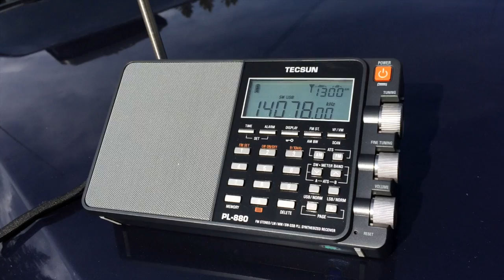GET YOUR COMMS UP! Shortwave in Yellowstone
Shortwave capability is an important addition to your communication and self-reliance skills and an exciting first step into the communications game. Hopefully this video series will convince you to review, evaluate, and perhaps reconsider your preparedness plans. If you don't have a comms plan, now is the time to start!

Continue the conversation by leaving a comment!